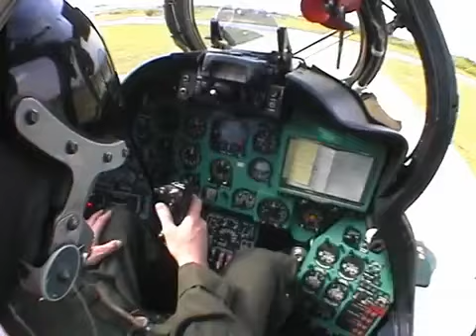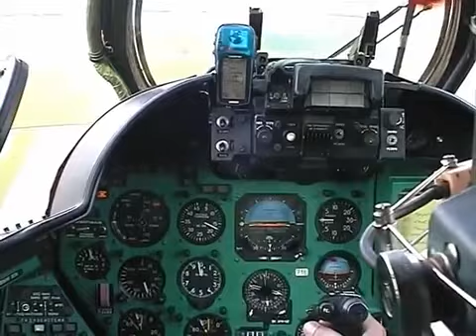MH-87.Bakony Harci helikopter ezred repülés I.